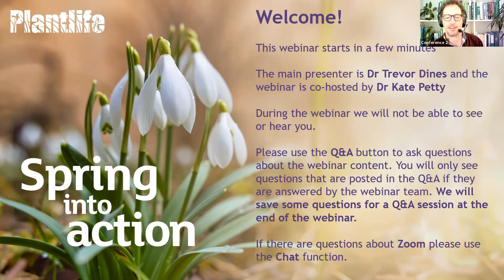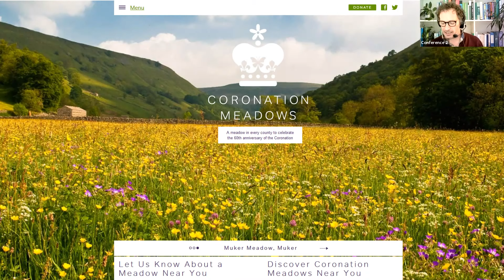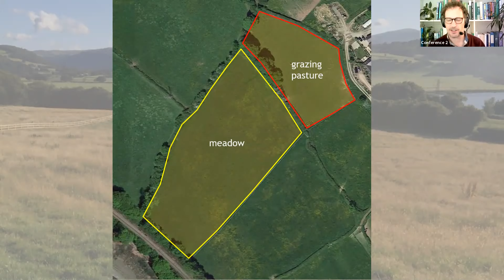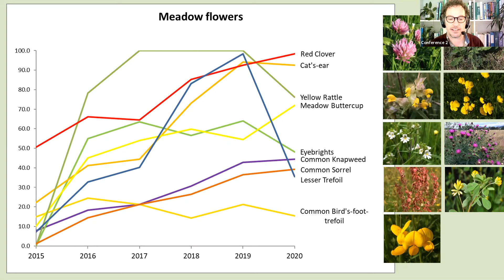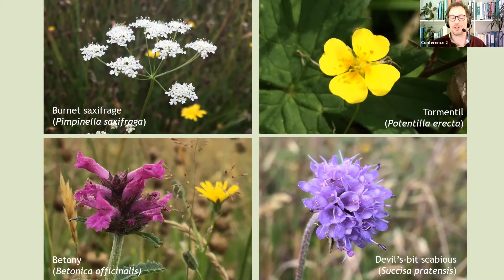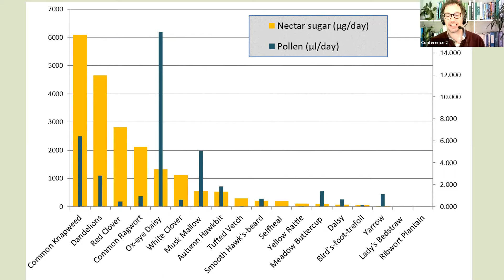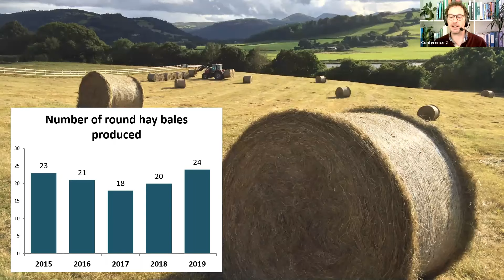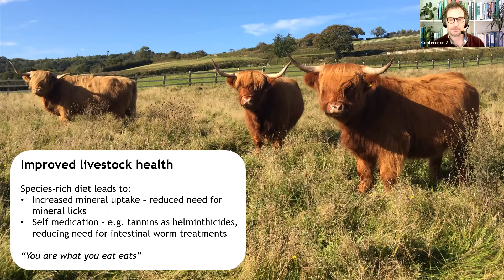Creating a Meadow in the Conwy Valley (Spring into Action with Plantlife talk)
Plantlife's Botanical Specialist Dr Trevor Dines takes you on his personal journey to create a wildflower meadow in north Wales. This inspirational talk will leave you marvelling at what can be achieved in a short space of time when land is managed sympathetically for wildlife.

This event was delivered as a Zoom webinar as part of Plantlife's "Spring into Action" month of online talks and activities. Discover other ways of getting involved with Plantlife